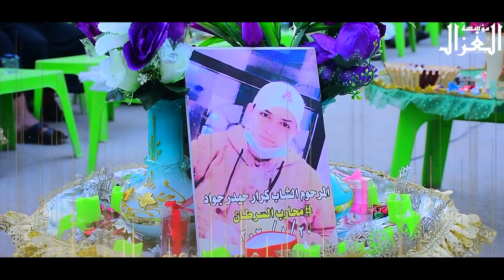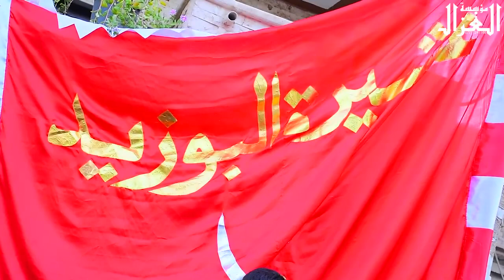حارب مرض السرطان العين الشاب كرار حيدر الله يرحمه بصوت كاطع المياحي